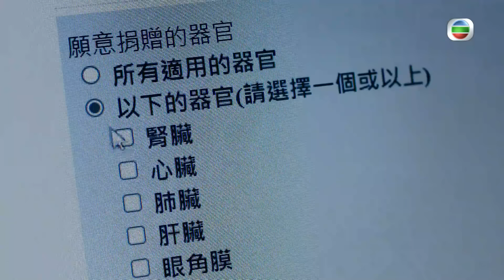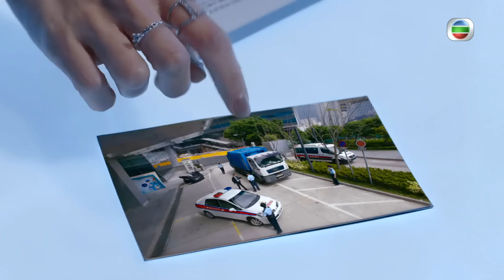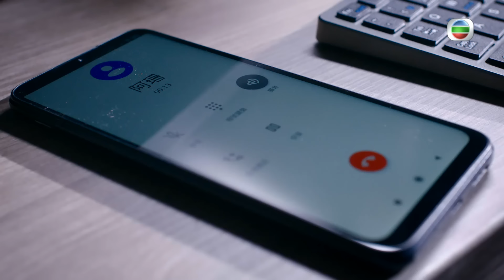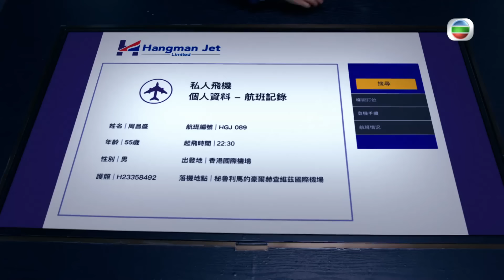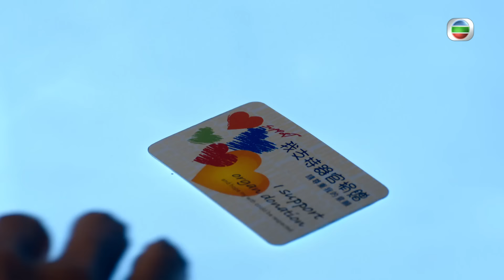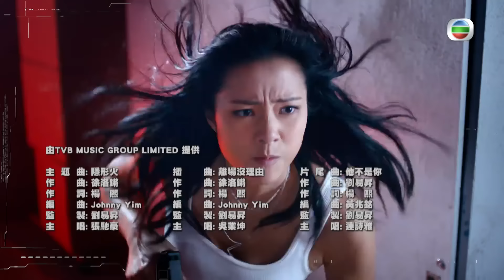[Eng Sub] TVB ភ្នាក់ងារ POTT បង្ក្រាបបទល្មើស 09/30｜រឿងភាគហុងកុង និយាយខ្មែរ｜2023｜The Invisibles